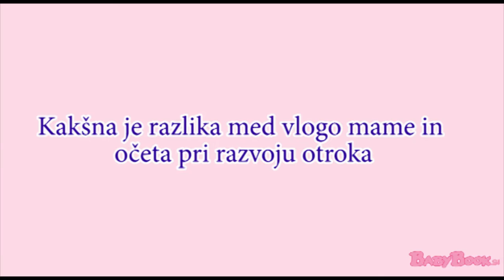Kakšna je razlika med vlogo mame in očeta pri razvoju otroka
Obstajata dva sistema vlog, razlaga dr. Zoran Milivojević, transakcijski analitičar in psihoterapevt. Ko dva vstopita v zvezo, sta najprej fant in punca, kasneje pa mož in žena. Ko dobita otroka, sta še mama in oče.

Nekoč so bile, mogoče ne tako davno, vloge moškega in ženske v družbenem smislu bolj definirane. Ker so bile te vloge definirane, so bile definirane tudi vloge, ki izhajajo iz njih, kot je vloga očeta in vloga mame. Danes smo priča temu, da družbene definicije kaj je moško in kaj je žensko, niso več pomembne, ni več izpostavljeno, kaj je oče in kaj je mama. Živimo v času nekakšne zmede. Danes je prisotna ideologija srečnega otroka, kar pomeni, da se oče in mama trudita ugoditi otroku. Izkazujeta mu ljubezen, ne da bi ga vzgajala. Velikokrat se srečamo s situacijo, ko sta mama in oče ubistvu dve mami. Otrok ima žensko mamo in moško mamo.

V primeru razveze, če oče odide, mu v dnevih, ko vidi otroka, mu nosi darila, mu ugaja in izkazuje ljubezen. Mama postane tisto, ki more narediti to kar je včasih delal moški – disciplinira otroka, mu postavlja meje, ga vzgaja. Npr. profesorica Vesna Vuk Godina smatra, da mora oče disciplinirati, mama pa izkazovati ljubezen. Kljub temu imamo dokazano kot najboljše, da mama in oče dajeta otroku tisto kar potrebuje, to pa je ljubezen in disciplina. To pomeni, da mama ljubi in disciplinira in da oče ljubi in oče disciplinira. Na ta način je otroku veliko lažje ugotoviti, da ljubezen in recimo frustracija, kritika in vse ostale neprijetne stvari, ki spadajo k disciplini, da niso negacija enega in drugega. Zgodaj lahko otrok začne govoriti: mama me ima rada, ker me nikoli ne kritizira in kaznuje, oče pa me ne mara, ker me vedno kaznuje.